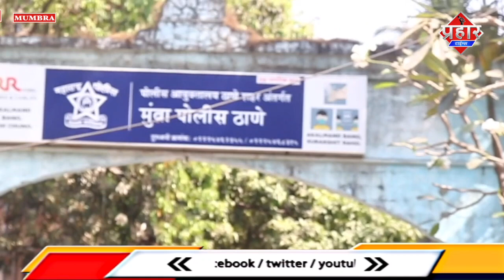सम्राट नगर में नाबालिग लड़की के घर हंगामा,शादी नही की तो जान से मार दूंगा|| Islamuddin khan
मुम्ब्रा के सम्राट नगर में नाबालिग लड़की से छेड़छाड़,पुलिस ने किया गिरफ्तार || Islamuddin khan